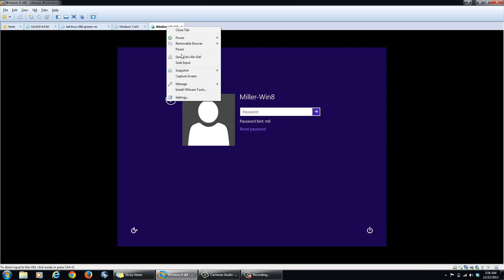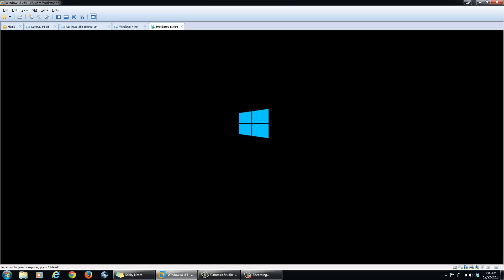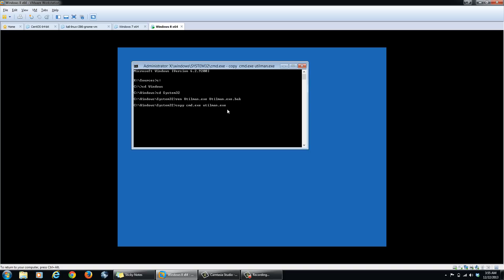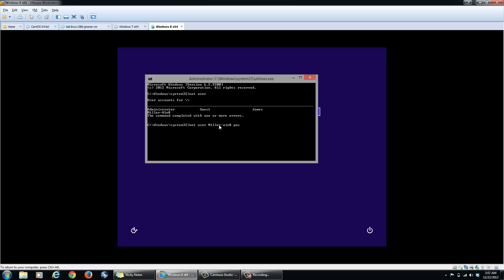Reset windows 8 password - No Software Download needed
Easy to follow tutorial with steps on how to reset your windows 8 password if you have forgotten the password.  No password reset software is needed

You can also do this with a USB instead of a CD